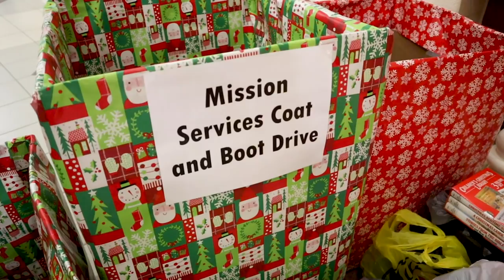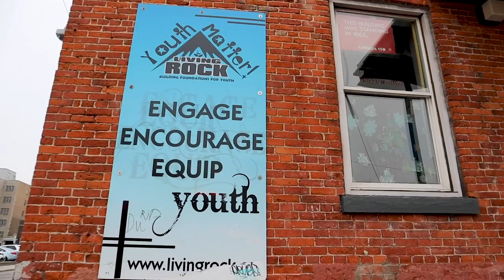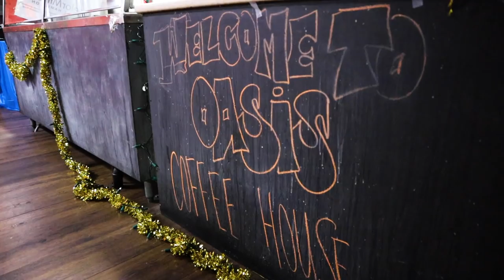Christmas Challenge! Landscape & Stock Photography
This photography challenge is set in beautiful but challenging times… Today I take a closer look at Christmas with fresh eyes and discover some inspiring things in the viewfinder!

I invited Nick Smith and Tom O’neill to join me in creating a Christmas image by using either a macrophotography technique or by exploring what the season really means to them. Come along with me. Landscape and stock photography ideas and tips along the way!

Camera Gear:
Sony a99ii - camera
Sony Zeiss 16-35 f2.8 SSM ZA
Sony Zeiss 24-70 f2.8 SSM ZA
Sony 70-300 f4.5-5.6 SSM G
NiSi V5 Pro square filter system
100x150mm 3 stop GND filter
Circular Polarizing Filter

Locations:
Bruce Trail, Hamilton, Ontario, Canada
Living Rock Ministries, Hamilton, Ontario, Canada
Special thanks to Cindy Amberman for sharing this special place!

Traditional feat. Märta Operations

Christmas Memories
Loving Caliber feat. Jaslyn Edgar

Johannes Bornlof